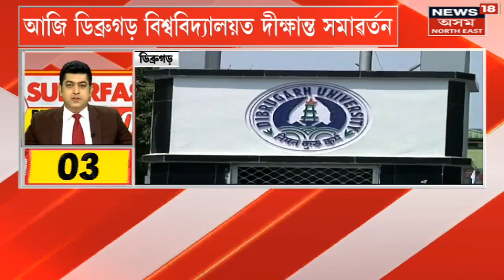Superfast Prime Time 100 : কৰিমগঞ্জৰ পেটেল নগৰত বিধ্বংসী অগ্নিকাণ্ড | Fire In Karimganj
Superfast Prime Time 100 | Karimgnaj ৰ পেটেল নগৰত বিধ্বংসী অগ্নিকাণ্ড
* Arunachal ৰ Namsai ত গুলীচালনাত আহত মিথাই মাৰাণ্ডিৰ মৃত্যু
* আজি ​​Dibrugarh University ত দীক্ষান্ত সমাৱৰ্তন